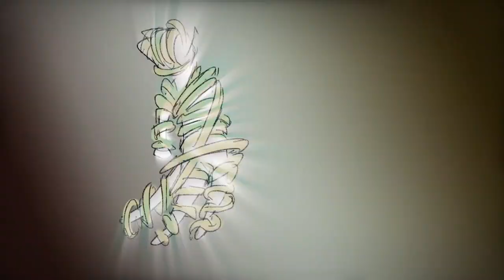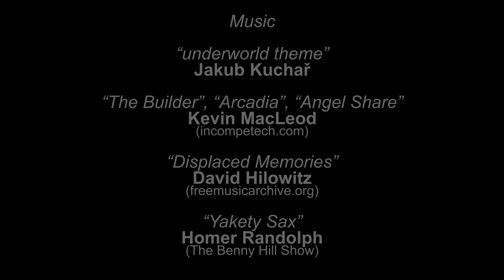Mitzi Mori - Student Short Film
An involuntary reaper tries to go against her master's orders to save an innocent soul from certain doom.

A student film almost a year and a half in the making. Far from perfect, but I'm glad it's finished regardless. Hope you enjoy.